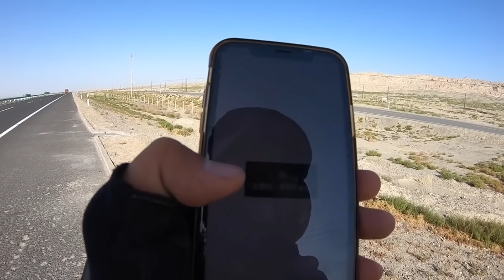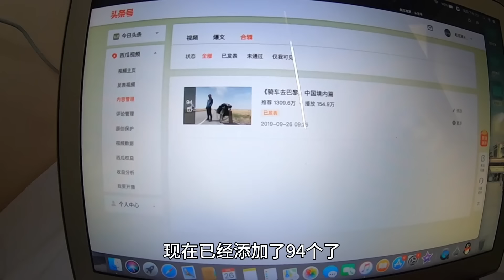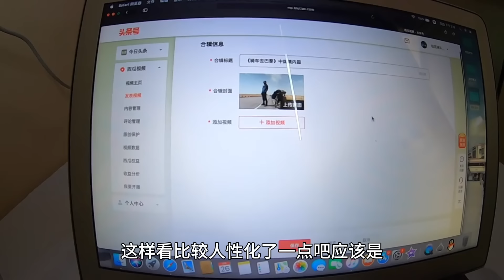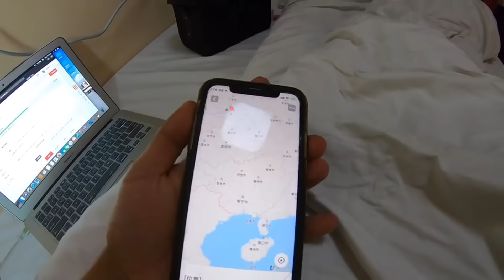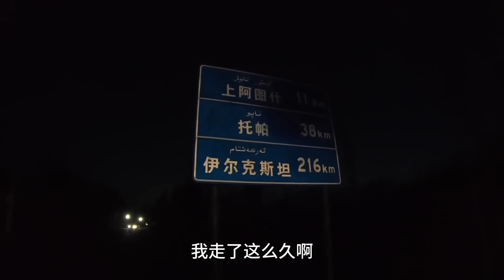环球旅行76-81：阿克苏吃美食 喀什露营 躺在帐篷里看星星 | 鞋底环球旅行 | XIEDI | 穷游 | 新疆 | 阿克苏 | 喀什 |骑行